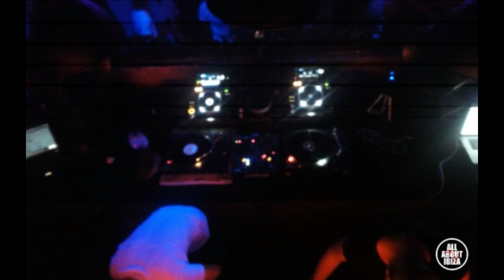FUMIYA TANAKA at UNUSUAL SUSPECTS SANKEYS IBIZA © AllaboutibizaTV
Date:
Artist:  Fumiya Tanaka
Party: Unusual Suspects Ibiza
Venue: Sankeys Ibiza
Camera editing